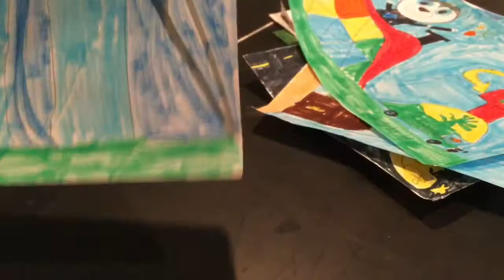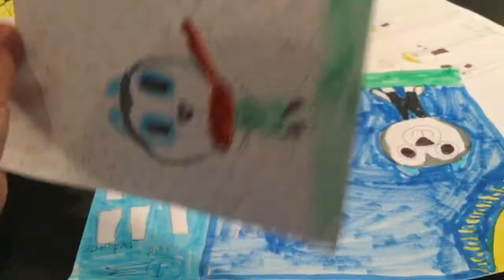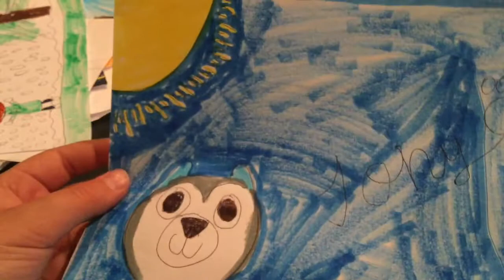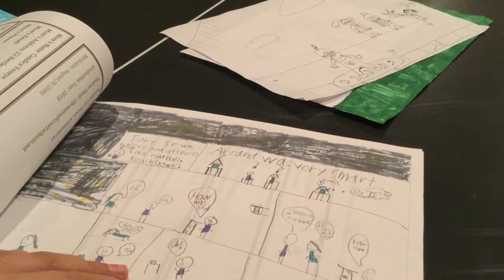Old art part 2 (finale)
Thank you so much for 80 views on splatoon 2 with Ellie